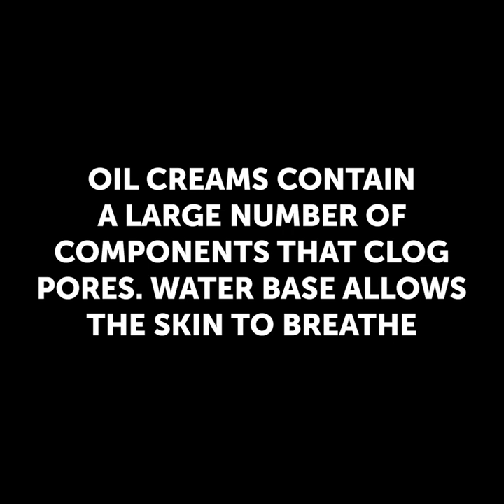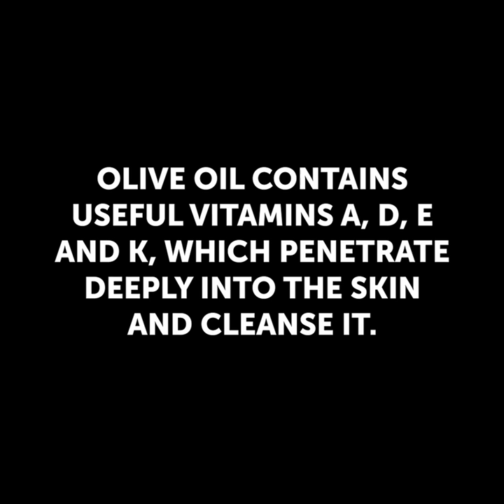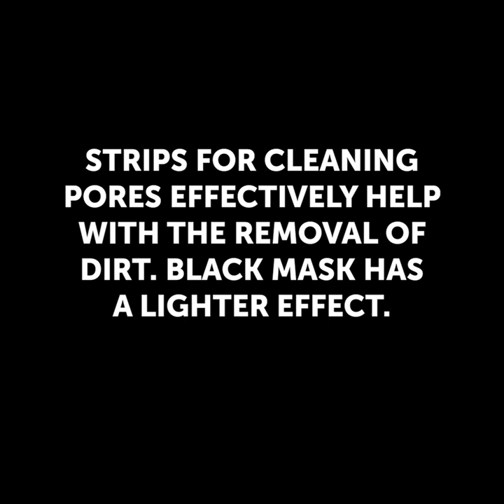GENIUS MAKEUP HACKS TO LOOK FLAWLESS || 5-Minute Beauty Tips For Girls!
BRILLIANT MAKEUP HACKS
You can learn to apply makeup and make beautiful hairstyles after watching this video. Moreover, we showed tricks you didn’t know about makeup.

TIMESTAMPS:
00:37 Makeup tricks you have to try
02:45 Beauty hacks for smart girls
03:11 Trendy hacks for stylish girls
05:12 Makeup tutorial
06:58 Experiment with makeup products
08:54 The best makeup removal
10:45 Makeup transformation
12:43 Impressive makeup ideas